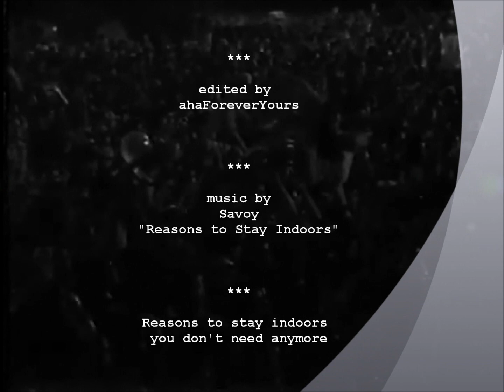PAUL WAAKTAAR-SAVOY - REASONS TO STAY INDOORS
A tribut to Paul Waaktaar-Savoy, guitarist and songwriter of a-ha.